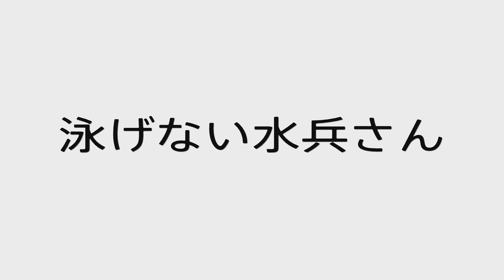【キャラバンストーリーズ】ニイ島伝説と石の仮面 衣装ストーリー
夏イベントの新衣装に関するストーリー

[Caravan Stories] Legend of Nii Island and Stone Mask Costume Story